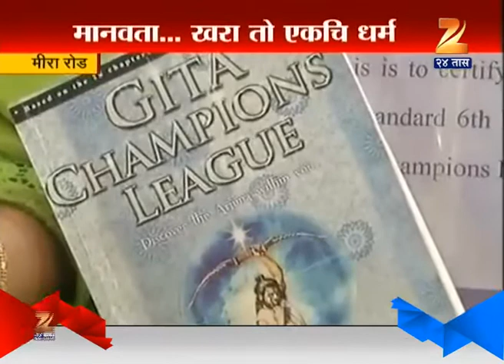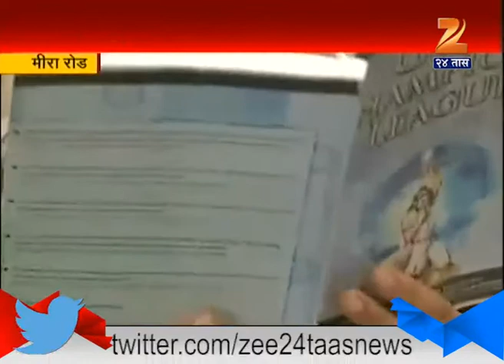Mira Road : Muslim Girl WIn Bhagavad Gita Champions League